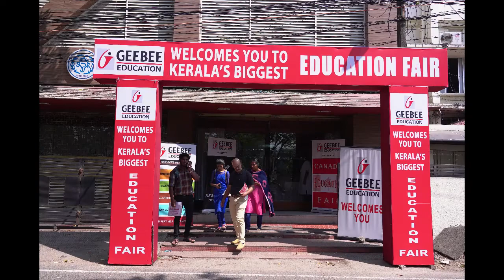CANADA NEW ZEALAND EDUCATION FAIR JAN 11th 2019